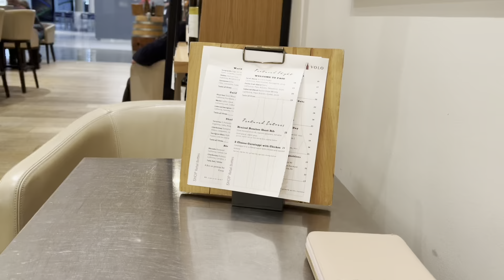MY BABY ULTRASOUND | 8 WEEKS PREGNANT | COULD I BE HAVING TWINS AGAIN? | TRAVELING PREGNANT VLOG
Stay organized with my pregnancy tracker! 💖

Hi! I’m Carolyn, mom to twins, Summer & Winter! I’m pregnant and am sharing some insight into how I’m feeling in my firat trimester! In this day-in-the-life mom-vlog, I’m also sharing my 8-week pregnancy ultrasound! I’m so excited to find out if I’m having twins again or if I’m having a singleton this time!

Additionally I’m also traveling while pregnant today! Hang out with me as I share tips for flying while pregnant in this video.

// PRODUCTS I LOVE:

💗 My Boss Mom Clothes!

All video content on this channel is solely for the use of the owner of this channel, Summer Winter Mom LLC, and is not to be replicated in any way without permission from owner (Carolyn); all copyrights are reserved.n